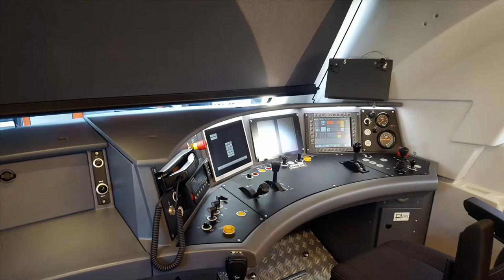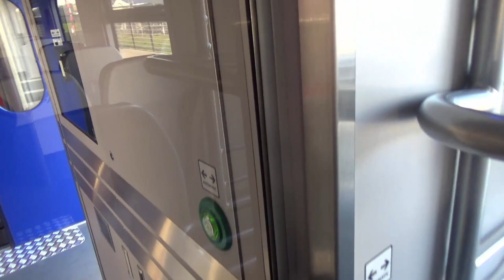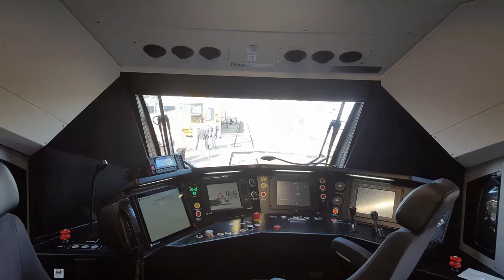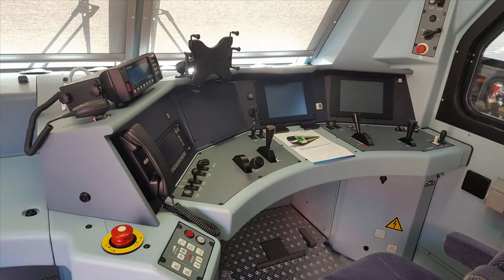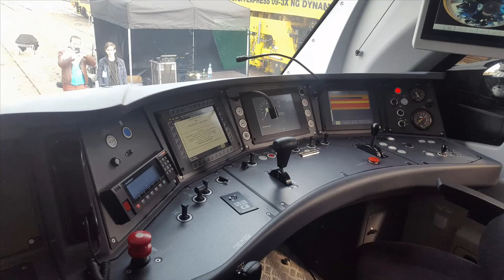Tabor na XIII Targach Kolejowych Trako Gdańsk 2019.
Podczas 13-tych targach kolejowych Trako 2019 zaprezentowano dużo nowego i zmodernizowanego taboru kolejowego:
- Newag Griffin EU160-003 PKP Intercity
- Wagony PKP Intercity 174A, 141A-20, 140A-10 i 111A-20,
- Newag Dragon2 ET26-001 PKP Cargo
- Pesa ELF2 48WE-004 Koleje Wielkopolskie
- Bombardier Traxx DC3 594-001 Lotos Kolej
- Stadler Flirt3 ER160-002
- Newag 36WEh-001 Impuls2 Hybrydowy
- Plasser&Theurer Podbijarka Stopfexpress 09-3X NG Dynamic ZRK-DOM Poznań
- Mobilny Symulator SIM Factor
- Tramwaje Modetrans Moderus Gamma LF 03 AC BD, Pesa Twist 2015N i Stadler Tango NF2

Województwo: Pomorskie
Miejscowość: Gdańsk
Stacja: Gdańsk Stadion Expo
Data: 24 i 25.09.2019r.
Godzina: 10:00 - 17:00
Przewoźnik: PKP Intercity, PKP Cargo, Koleje Mazowieckie, Koleje Wielkopolskie, Lotos Kolej, ZRK-DOM Poznań,
D29: 249 (Gdańsk Główny – Gdańsk Brzeźno)